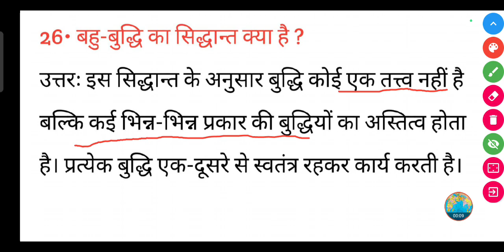बहु-बुद्धि का सिद्धान्त क्या है? || Bahu buddhi ka Siddhant kya hai